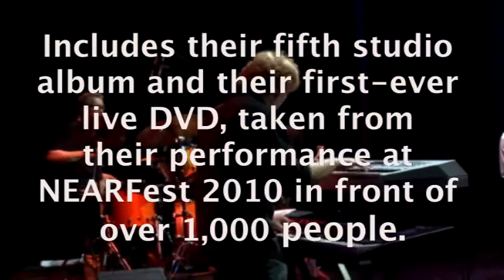Forgas Band Phenomena -- "Acte V" official trailer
Authorized trailer for the CD/DVD release by Cuneiform Records of "Acte V" by Forgas Band Phenomena. This 2012 release includes their latest studio album as well as the group's first-ever DVD, taken from their performance at NEARFest 2010, in front of an audience of over 1,000!